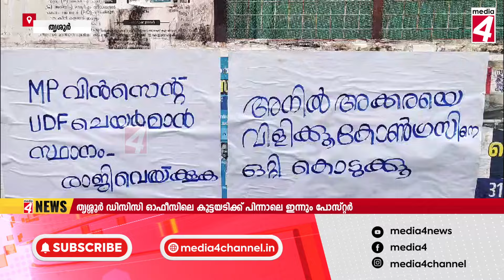തൃശ്ശൂർ ഡിസിസി ഓഫീസിലെ കൂട്ടയടിക്ക് പിന്നാലെ ഇന്നും പോസ്റ്റർ.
തൃശ്ശൂർ ഡിസിസി ഓഫീസിലെ കൂട്ടയടിക്ക് പിന്നാലെ ഇന്നും പോസ്റ്റർ. എം.പി വിൻസന്റിനെതിരെയും അനിൽ അക്കരയ്ക്കെതിരെയുമാണ് പോസ്റ്റർ. തൃശ്ശൂർ പ്രസ് ക്ലബ്ബിന് മുന്നിലാണ് പോസ്റ്റർ പതിച്ചിരിക്കുന്നത്.